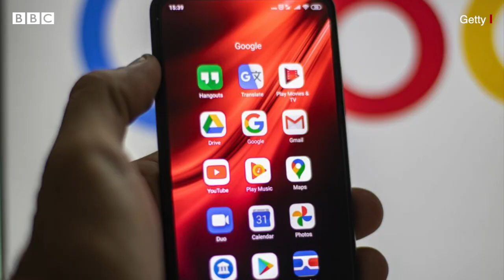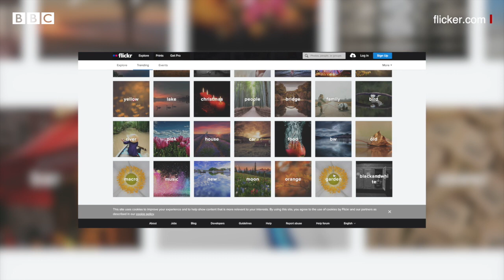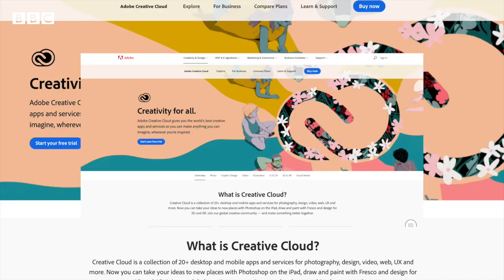હવે મોબાઈલમાં ગૂગલ ફોટો સેવ કરવાના નિયમો બદલાયા, શું થયા ફેરફાર? Google Photos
ગૂગલ ફોટોઝ પર ફ્રીમાં ફોટો, તેમજ વીડિયો સેવ કરવાની આપણી આદત હવે બદલવી પડશે. હવે નો મોર ફ્રી સ્પેસ ઓન ગૂગલ.  ગૂગલે ફોટોઝે પહેલી જૂનથી અનલિમિટેડ અપલોડિંગની સુવિધા રદ્દ કરી દીધી છે. પહેલી જૂનથી તમે તમારા ગૂગલ ફોટોઝ અને એકાઉન્ટ પર માત્ર 15 જીબીનો ડેટા જ ફ્રી સ્ટોર કરી શકશો, આથી વધુ ડેટા સ્ટોર કરવા માટે તમારે ગૂગલને ઑનલાઇન ડ્રાઇવ માટેનો ચાર્જ આપવાનો રહેશે.

તમે અમારી સાથે જોડાઈ શકો છો :

JioChat Channel : BBC Gujarati
ShareChat : bbcnewsgujarati